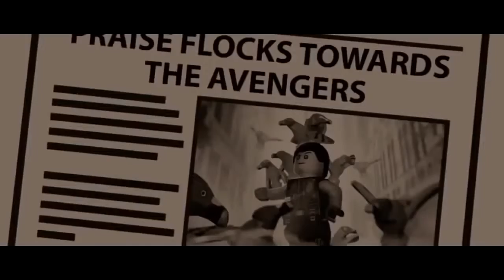Lego Marvel Avengers Lego Super Heroes Iron-Man Lego Hulk Smash Captain America Movie for kids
Lego Marvel Avengers Lego Super Heroes Iron-Man Lego Hulk Smash Captain America Movie for kids to have fun watching this nice long video with their favourite characters to stay calm and entertained.